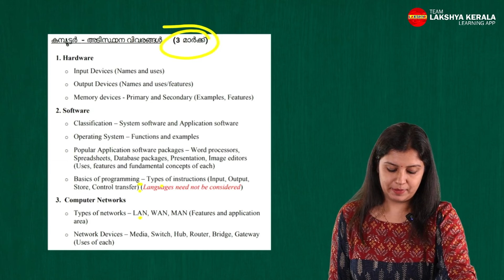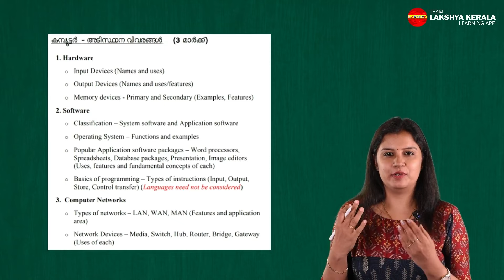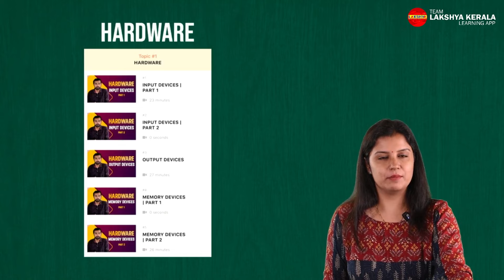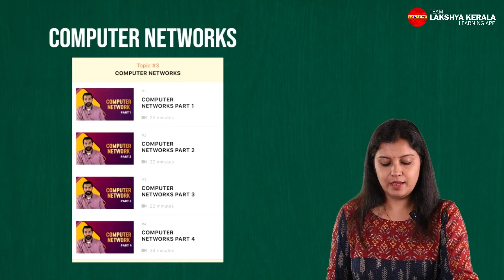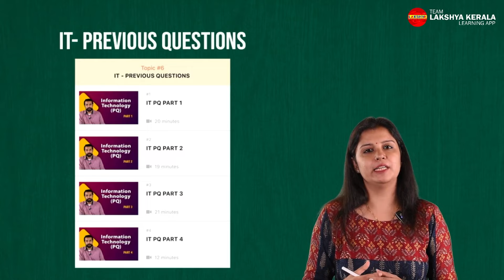IT | PORTION COMPLETED | LAKSHYA PSC | LDC SQUAD | LDC AVESHAM